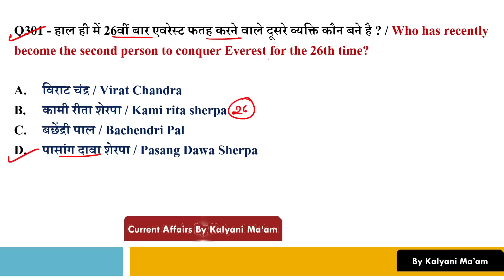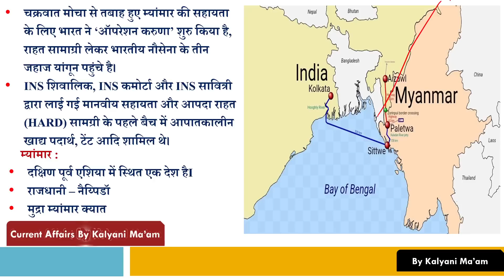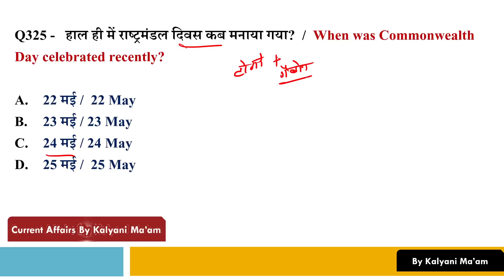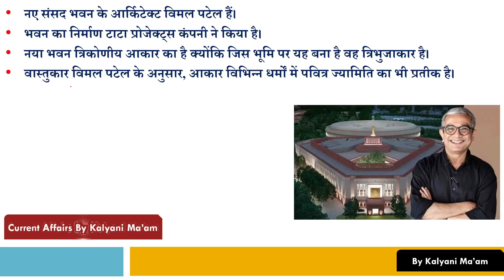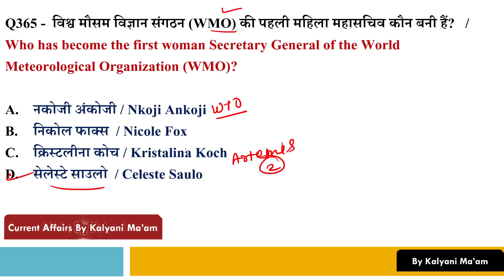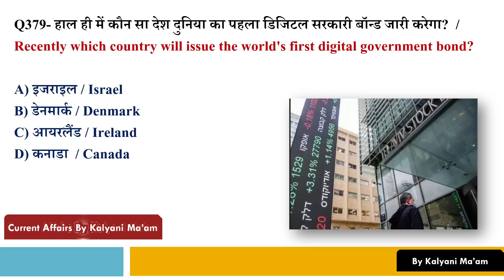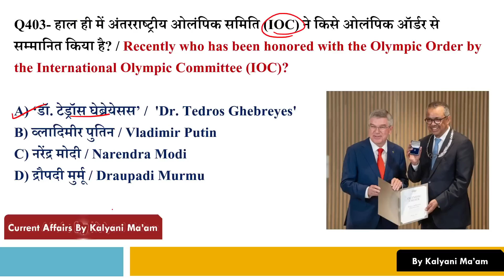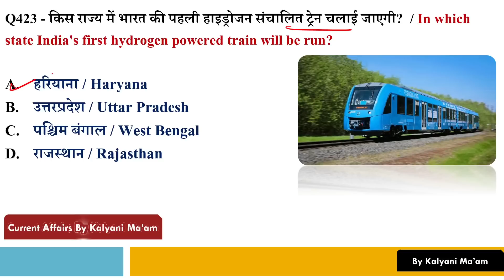पिछले 6 महीने का करंट अफेयर्स | January - June 2023 Current Affairs | UPSC, SSC, Banking All Examsl